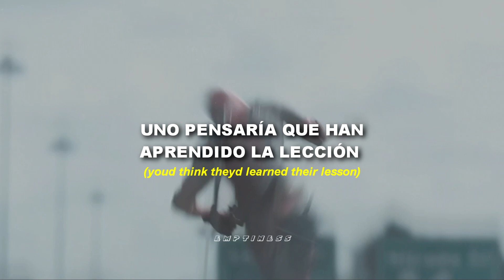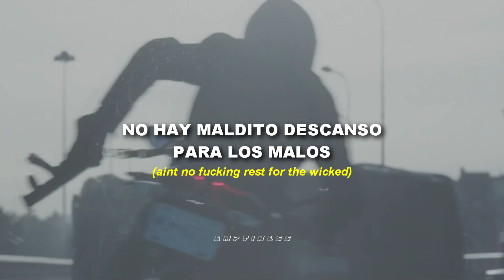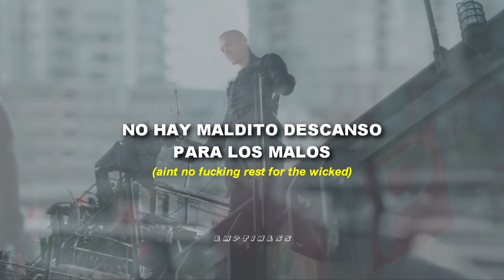Kordhell & Scarlxrd - MISS ME? (Sub Español)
💜 Hola, soy emptiness, subo traducciones/letras de canciones que me gustan y que están de moda, bienvenido a este bonito canal. Puedes dejar cualquier sugerencia en la parte de los comentarios, tu opinión es importante para que este canal siga mejorando.

🔄 Compárteselo a tus amigos, o personas que crees que pueda agradarle.

💜 Agradezco mucho tu tiempo para ver el video, te deseo lo mejor.
- emptiness.

Lyrics:
Tell me that you miss me
That youre fucking proud and youre glad I ain’t 6 feet
Doubled up the crowd I’m allowed with my mystery
You should turn the sound real loud so you feel me
Pussy you’s a clown down bad’s not a prestige
Foul on the whisky
Life that they wish me
House cost the big p
Been a loud mouth no doubt since sixteen
Run around now only flowers that give me

I don’t need no lenses
Lately I’ve been feeling just fine with my senses
I can’t never really take 5 I’m too restless
Seeing all the fuckery just fine I hope they meant it
Beef with me expensive
Tripping on the same old shit you’d think they’d learned their lesson
Scarlxrd been the catalyst that’s why they’re asking questions
Found out where my passion is it’s locked in my aggression
Moving like a pacifist until I split your head bitch

Ain’t no fucking rest for the wicked.
(No rest for a bad muhfucker no)

In my old apartment bathroom roof was always rotten
Had to go in harder now I’ll never be forgotten
Sometimes shit gets hard but that’s just life I know I got this
Pussy stays fucked in
Do that shit to cope it ain’t no joke these rockstar problems
In my zone i can not fold I’m hungry never starving
Lost control and let it go I’m crazy when I’m bossing
Who you know don’t give no fucks I’m always down to start shit

Why would they test
Scar be on madness tatts on his neck
These niggas trash down bad ain’t a flex
Done with the sadness I’m here for your head
Going in loud can’t hear what i said uh
All of yall dead uh
I dont want next up
I’m just ascending
I’m just ascending

Etiquetas // Búsquedas
Kordhell & Scarlxrd - MISS ME?  Traducida al Español
Kordhell & Scarlxrd - MISS ME?  Subtitulado al Español
Kordhell & Scarlxrd - MISS ME?  Letra en Español
Kordhell & Scarlxrd - MISS ME?  Lyrics
Kordhell & Scarlxrd - MISS ME?  Español
Kordhell & Scarlxrd - MISS ME?  Sub Español + Lyrics
Sub Español
Lyrics
Sub Español + Lyrics
Deadpool 1
Ver Deadpool
Descargar Deadpool
Phonk
Deadpool phonk
emptinessecy
emptiness